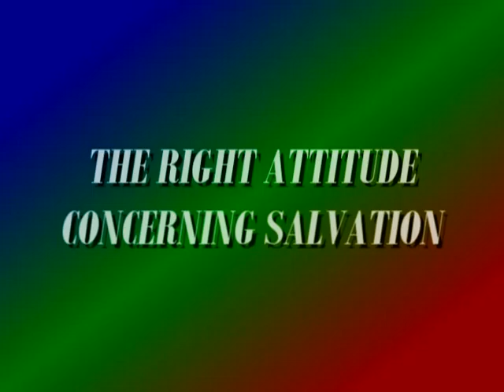+E.D. Richardson Ministering "The Right Attitude Concerning Salvation"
To order this and any other message that you have heard, go
If you are ever in the Hampton Roads area, stop in and visit us!